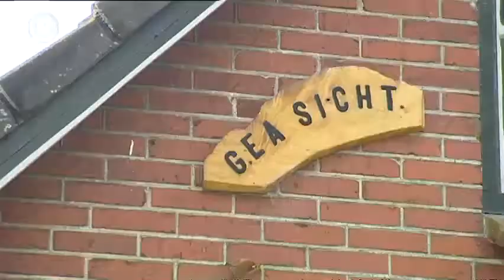Otters útset yn Alde Feanen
Yn natuergebiet Alde Feanen swimme nei in ôfwêzigens fan sawat tweintich jier wer otters om. Trije bisten waarden tongerdei útset yn it gebiet fan It Fryske Gea. Se waarden as wees fûn yn natuergebiet de Rottige Meenthe. Natoerman Tjibbe de Jong fan Aldegea hat de otters in jier lang thús grutbrocht.

De kommende twa moanne wurde noch trije oare otters útset. Dy komme út Tsjechië en Eastenryk.